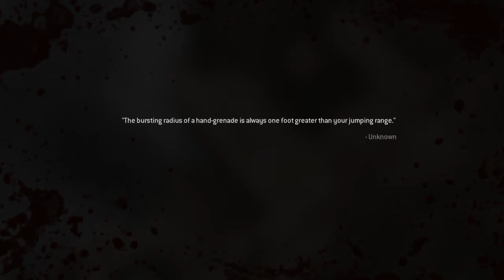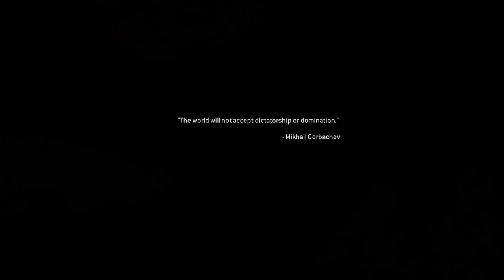Call of Duty Modern Warfare pt 4 A NUKE WENT OFF?!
IM SAD NOW :(